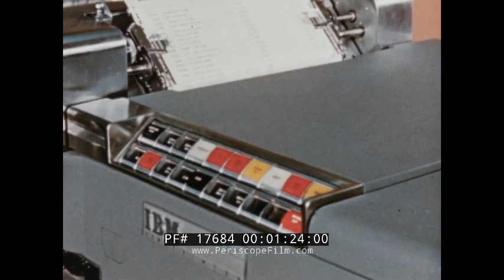1950s/1960s " IBM GIRLS " WOMEN IN DATA PROCESSING AND MANAGEMENT / MAINFRAME COMPUTERS 17684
This series of clips show women working in technology / computing in the 1950s. It begins with a clip from an IBM promotional film for mainframe type computers, which are attended to by a woman in blue dress. At :42 reels of magnetic tape whirr in a machine. At :52 punch cards are used to store data. At 1:27 a high speed printer that can print 1000 lines per minute is shown. At 1:54 silent footage shows women working at a variety of tasks in a computer lab. This material appears to date to the 1960s. At 2:39 is unrelated footage of a sailor returning from the sea and hugging his two toddler children and kissing his wife.